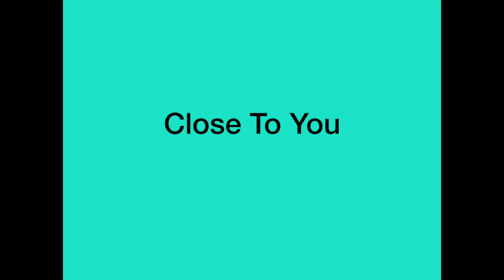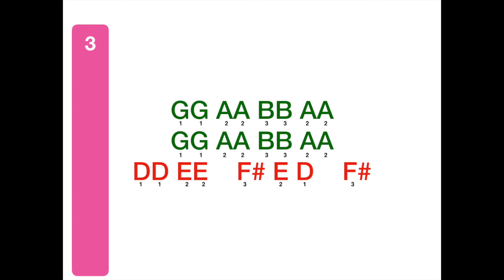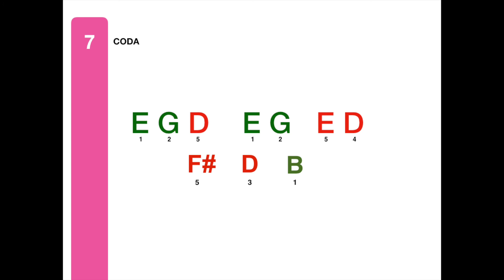CLOSE TO YOU 2